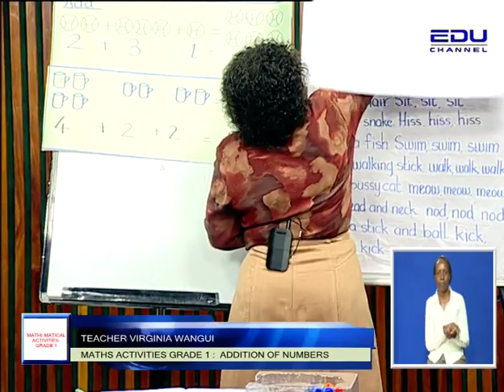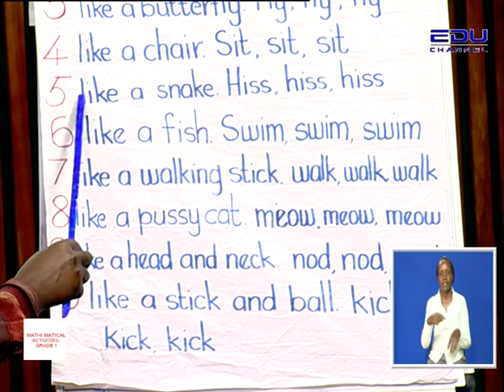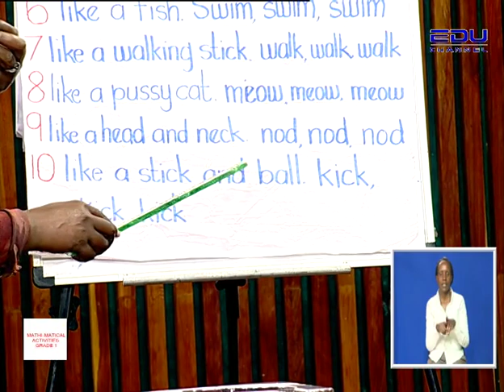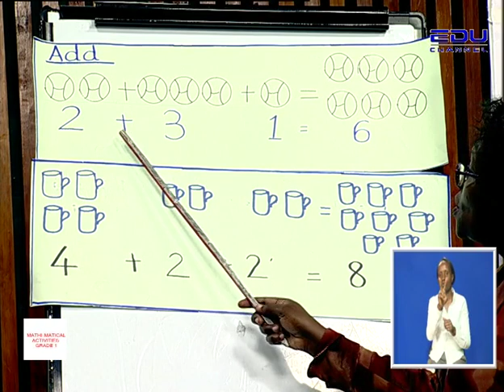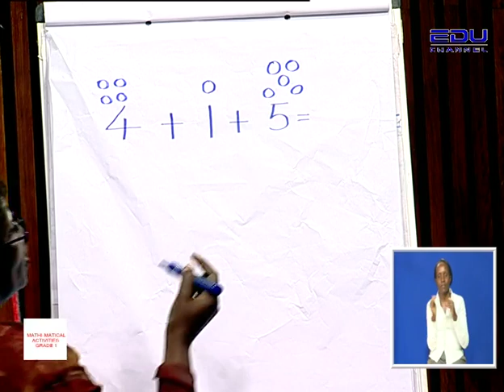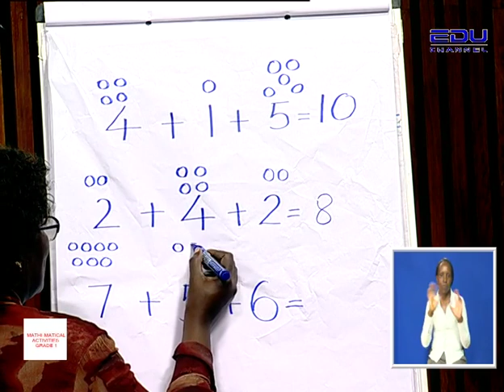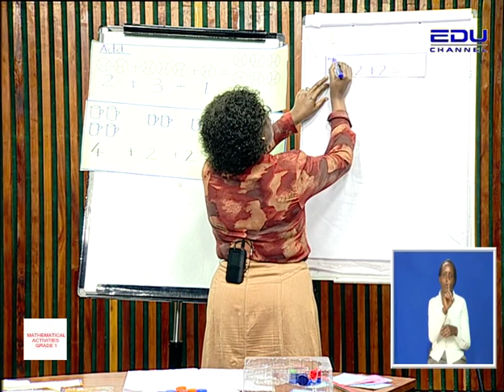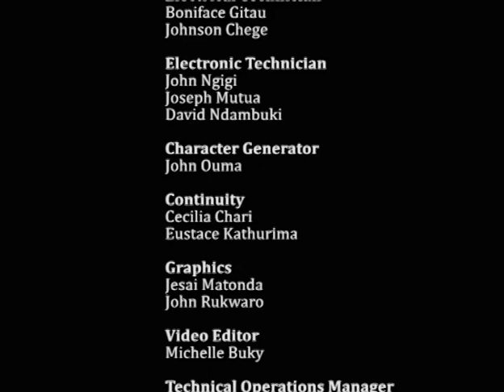Grade 1 - Mathematical Activities - Numbers - Addition of Numbers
CBC Video activities.